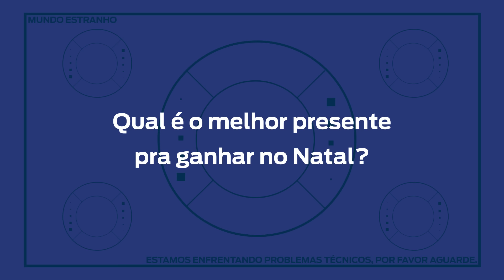Qual é o melhor presente pra ganhar no Natal? - ME Responde #60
Participe! Envie sua pergunta pra gente no Snapchat: mundo.estranho ;)